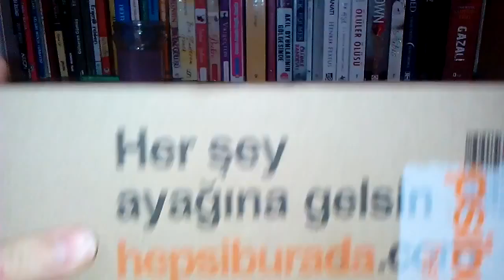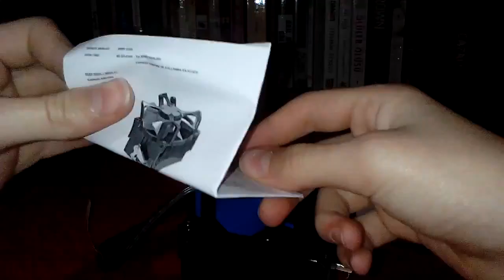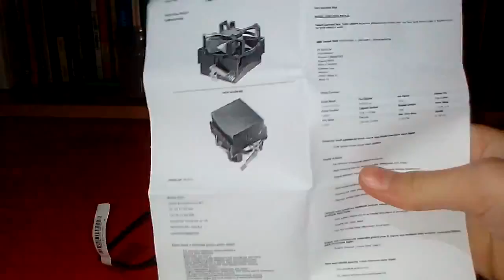Deep Cool beta 11 işlemci fanı kutu açılımı